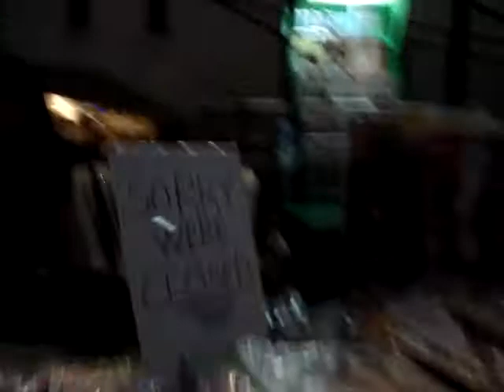RATZKY cebu ayala featuring Lovely and Rizza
lakwatsa time in ayala